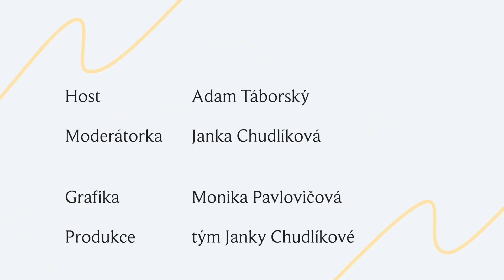Muž, který vyměnil stěny za stromy. Pacienty vodí do přírody - psycholog Adam Táborský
Do osmnácti let nepřečetl žádnou knihu.

Pak se mu ale do ruky dostala literatura, která mu změnila život a nasměrovala ho k současné profesi. Terapeut Adam Táborský zcela propadl psychologii. Jako zakladatel Terapie mezi stromy razí léčebný účinek přírody na psychiku lidí.

Jak nám příroda pomáhá? A co je to dobrodružná terapie? Víc v rozhovoru s Jankou Chudlíkovou ve video podcastu DOLU|NAHORU.